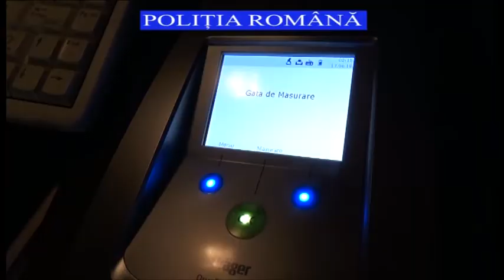20180617 actiune cluburi 2